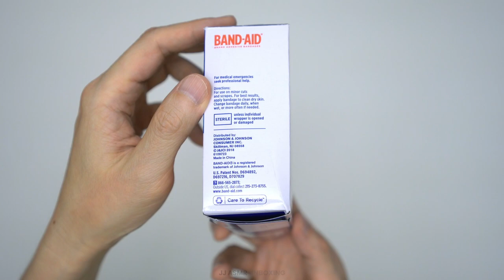Band-Aid Brand Flexible Fabric Adhesive Bandages Unboxing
https:// amzn.to/3dICSTp